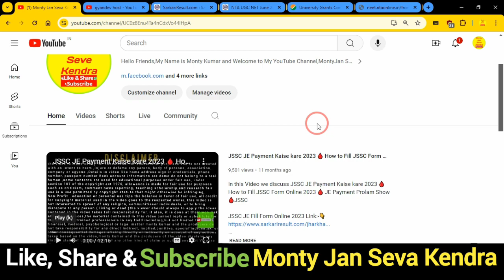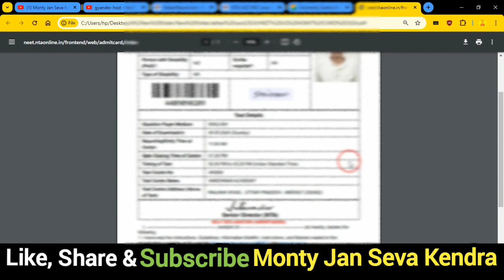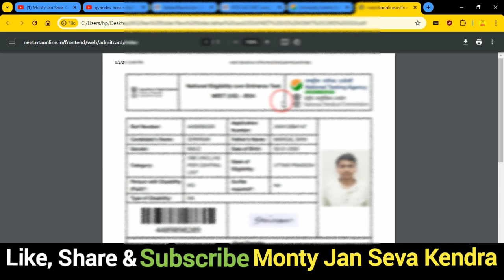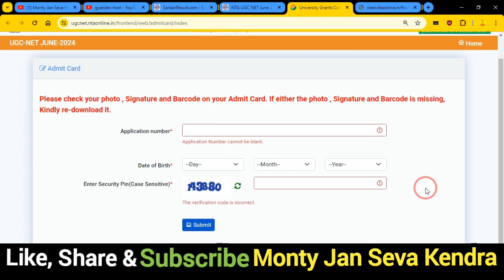NTA UGC NET June 2024 Admit Card Download Kaise Kare ✅ How to Download UGC NET Admit Card Download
In this Video we discu NTA UGC NET June 2024 Admit Card Download Kaise Kare, How to Download UG. NET Admit Card Download

Dosto,👉is video me Maine aapko NTA UGC NET June 2024 Admit Card Download Kaise Kare ke bare me jise dekhkar aap log is Bharti k bare me Puri jaankari step by step jaan payenge, i hope ye jaankari aapke liya faydemand rahegi so do watch full video

.Thnx. you.